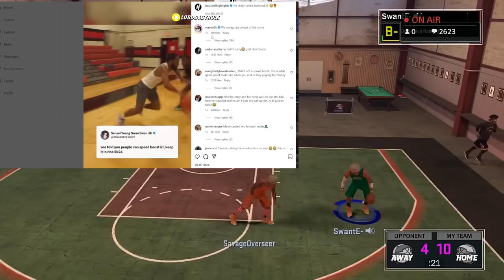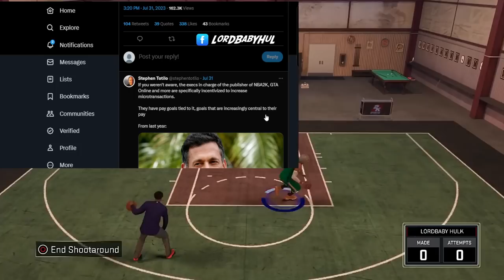RONNIE2k CONFIRMS NBA2K24 REVAMPED SPEED BOOSTING 👴🏽 2K24 VC PRICES WILL BE MORE THAN EVER!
2K24 VC PRICES WILL BE MORE THAN EVER 👴🏽 RONNIE2k CONFIRMS NBA 2K24 REVAMPED SPEED BOOSTING nba 2k24 house of highlights. nba 2k24 ronnie 2k. nba 2k24 speedboosting. nba 2k24 adrenaline. nba 2k24 stamina. nba 2k24 vc. nba 2k24 esports. nba 2k24 tournaments. nba 2k24 take two. NBA 2K23,2K23,NBA 2K23 CURRENT GEN,nba 2k23 best build,nba 2k23 ps5,nba 2k23 gameplay,best build 2k23,nba 2k23,nba 2k23 best builds